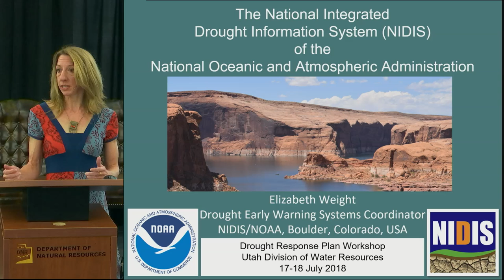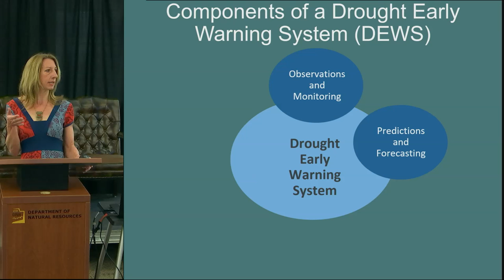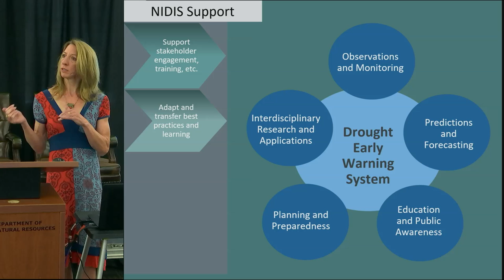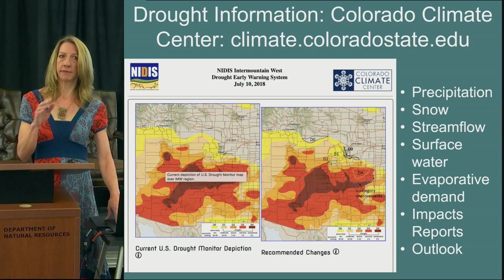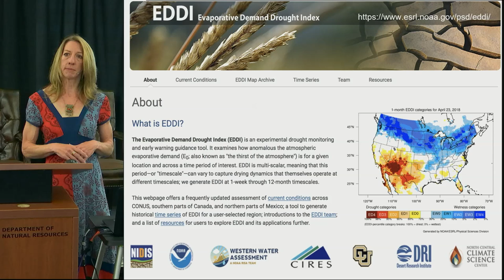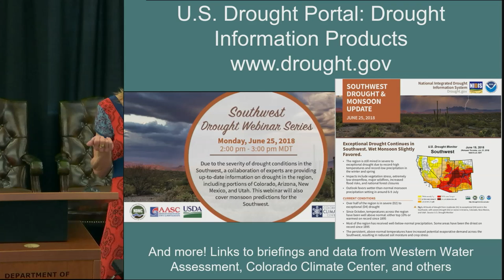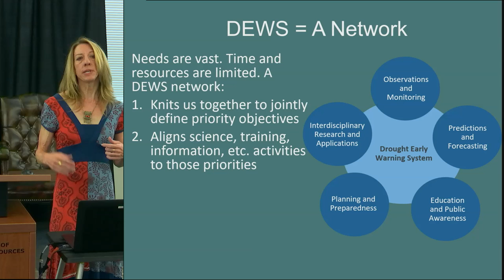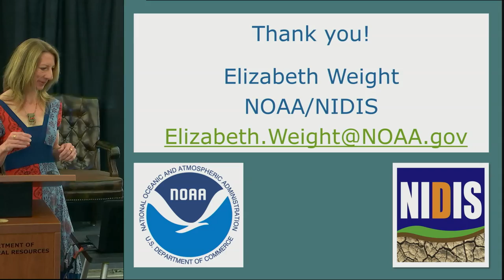The NIDIS of the National Oceanic and Atmospheric Administration | 2018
Elizabeth Weight
NIDIS

Part XI
Drought Response Plan Workshop

This workshop was created to discuss drought planning with Utah and other western states.  The sessions describe resources available to states for drought planning presented by National Integrated Drought Information System (NIDIS), University Corporation for Atmospheric Research  (UCAR), Western Water Assessment (WWA), and the United States Drought Monitor. State representatives from Arizona, Colorado, New Mexico and Utah highlighted their drought planning efforts.

University Corporation for Atmospheric Research  (UCAR)